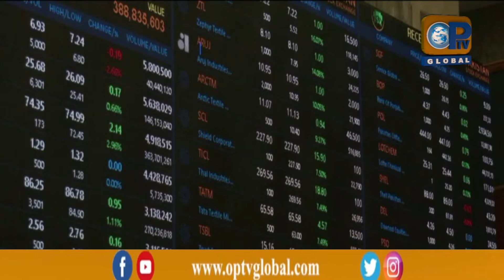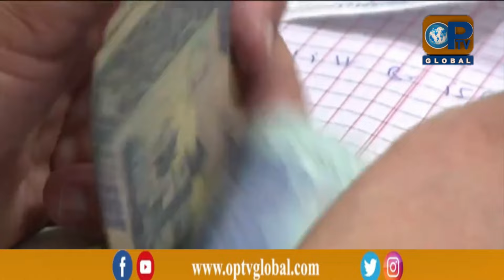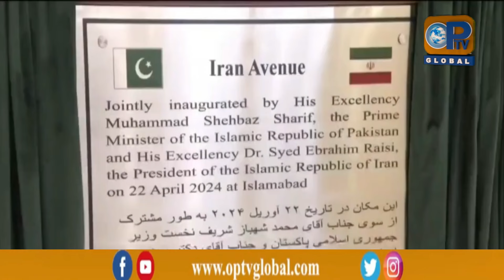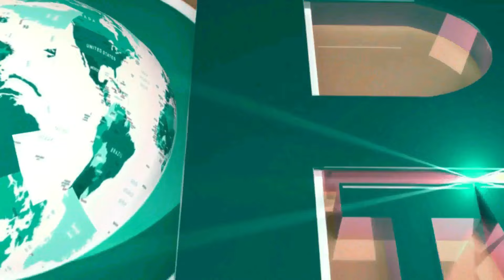Lagatar Khabrein | 4 - 29 - 2024 | OpTv Global